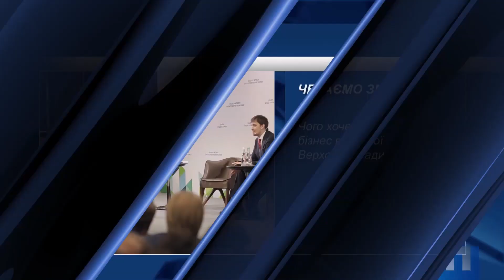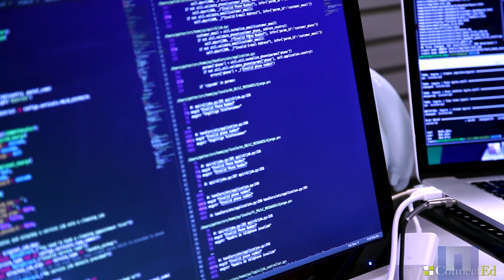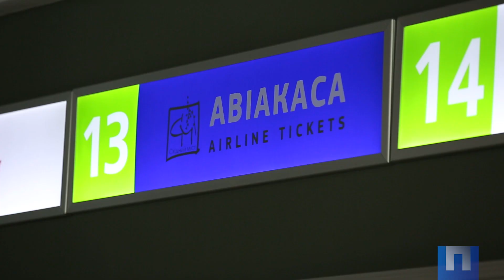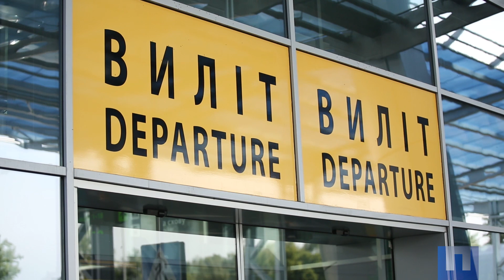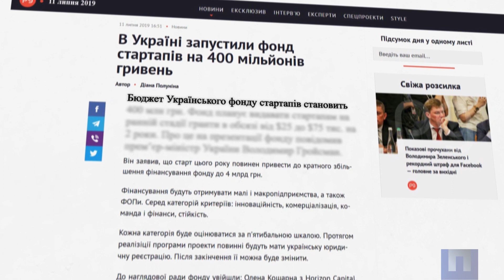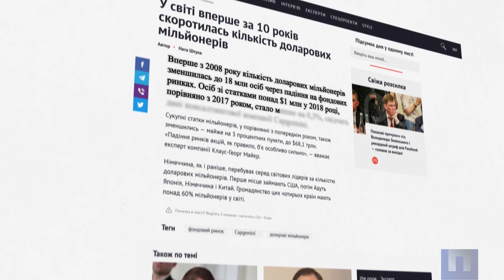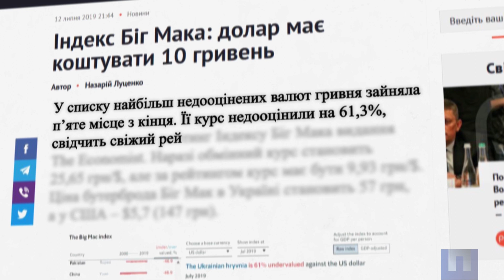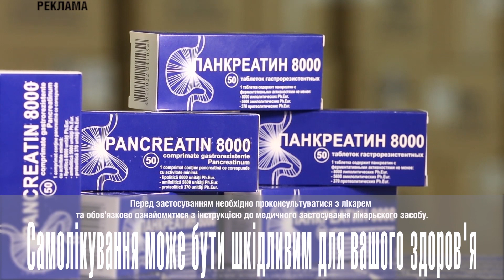Що чекає бізнес від майбутнього парламенту? Перша Шпальта від 19 липня 2019 року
Перша Шпальта від 19 липня 2019 року
Що чекає бізнес від майбутнього парламенту?
✔️ 2:00 Чекаємо змін
Чого хоче бізнес від нової Верховної Ради. Розповідають Енді Гундер, президент Американської торговельної палати; Гліб Вишлінський, глава Центру економічної стратеги; Світлана Михайловська, заступник директора Європейської Бізнес Асоціації.
✔️ 11:11 Готуй сани влітку
Як правильно заощадити на відпочинку. Досвідом діляться Маша Себова, тревелблогерка; Аркадій Маслов, комерційний директор компанії «TEZ-TOUR» в Україні; Ігор Голубаха, голова Всеукраїнської асоціації туроператорів, Президент туристичної компанії «Гамалія».
✔️ 16:20 Вільна ніша
Інтерв'ю з главою одного з найгучніших стартапів останніх років. Про це дивіться в інтерв'ю з генеральним менеджером Glovo в Україні Дмитром Расновським.
✔️ 21:57 Бар у «сухому залишку»
Найабсурдніші ділові новини тижня.